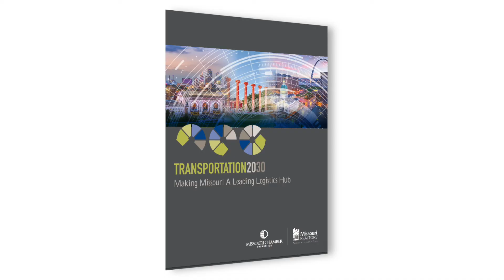Transportation2030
The Missouri Chamber launched the Transportation2030: Making Missouri A Leading Logistics Hub report at their 2020 virtual Transportation Future Summit. The report contains 22 recommendations for building a stronger transportation system in Missouri.